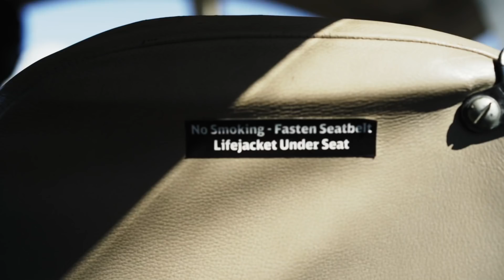Don't Let a Broken Hand Stop You | Vol. 006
We spent our anniversary in Fiji ❤️

//Print Shop//
Faliciateodosio.squarespace.com

Main Camera
Vlog Camera
Lens 1
Lens 2